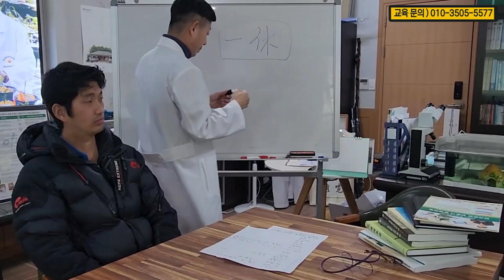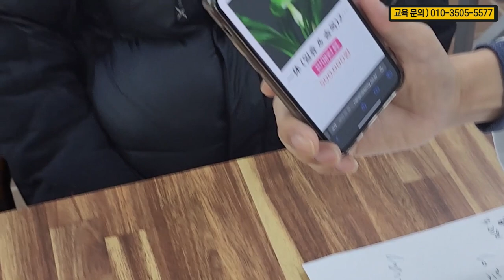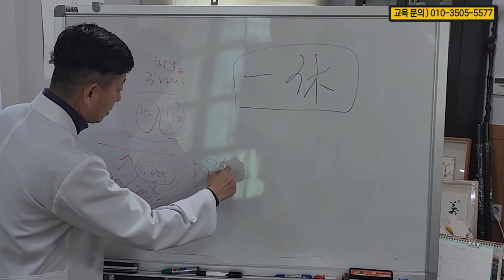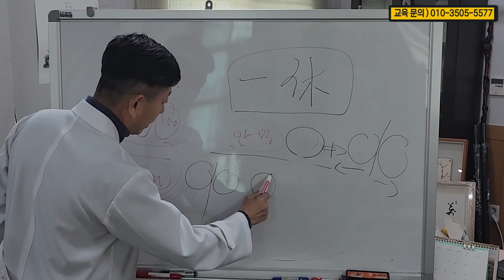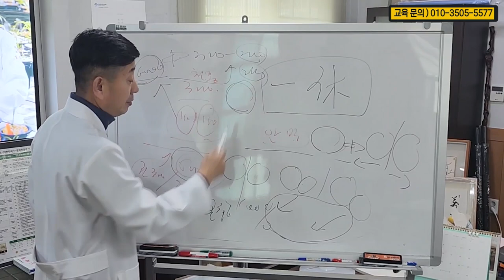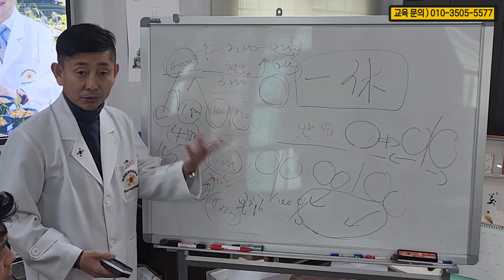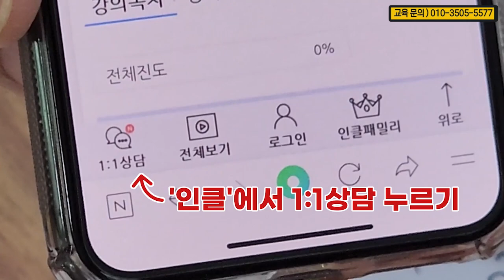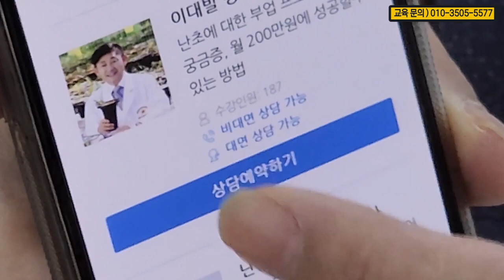[412편] 700분을 699분 구조조정한 사연속으로~ [식테크, 춘란, 풍란, 다육, 난테크]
*영상 오류로인해 재업로드 되었습니다*

제자들과 난계 발전 방안을 토론하다.